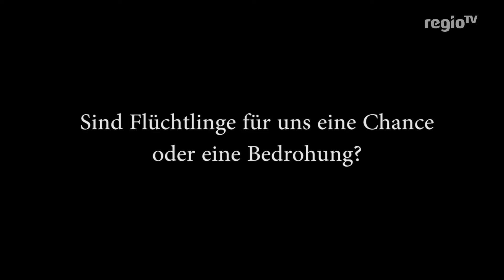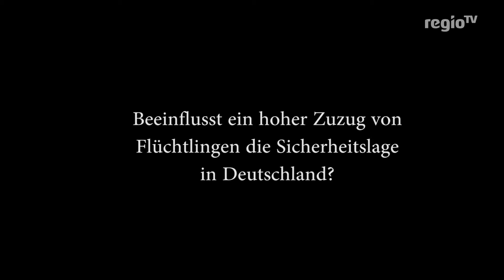Duell in Flüchtlingspolitik | 21.09.17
"Meuthen" gegen" Özdemir" duellieren sich. Aussagen von Grünen und der AfD zum Thema Flüchtlingspolitik samt Faktencheck.